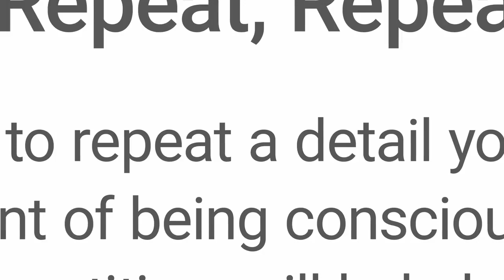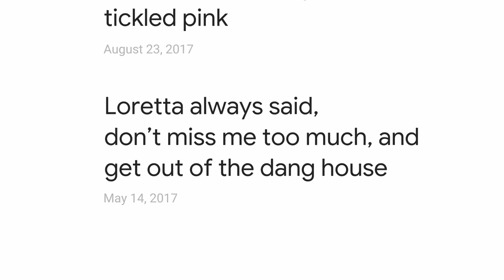Loretta Google Super Bowl Commercial 2020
A man reminisces about the love of his life with a little help from Google.

See something in this story you want to try for yourself? Here are a few tips to get you started.

00:12 “Show me photos of me and Loretta”
To use the Assistant to pull up photos, make sure you and your favorite people are tagged in your Google Photos. Then just say, “Hey Google, show me photos of me and [their name]”

00:21 “Remember, Loretta hated my mustache.”
To try this one, just say, “Hey Google, remember…” and then whatever you’d like the Assistant to help you recall later. Like “Hey Google, remember Dad’s shoe size is 8 and half” or “remember Maria loves lilies.”  Then, to see everything you’ve asked the Assistant to remember, just say, “Hey Google, what did I tell you to remember?”

00:39 “Show me photos from our anniversary”
To see photos from a wedding, anniversary, birthday, or graduation, you’ll need a Google Photos account, and you’ll also need to tell your Assistant the specific date. Just say something like, “Hey Google, remember my anniversary is May 18th” or “remember Mark’s birthday is March 30th.” Then you can use that information in many ways, like “Hey Google, show me photos from our anniversary” or “Hey Google, remind me to buy flowers on Mark’s birthday.”

00:51 “Play our favorite movie.”
First, tell your Google Assistant what your favorite movie is by saying, “Hey Google, our favorite movie is Casablanca.” Once you’ve purchased your favorite movie on Google Play Movies or YouTube, all you have to say is, “Hey Google, play our favorite movie” and the movie will start playing.

Voiced by Grandpop
Film clip: Casablanca. CASABLANCA and all related characters and elements © & ™ Turner Entertainment Co. (s20)